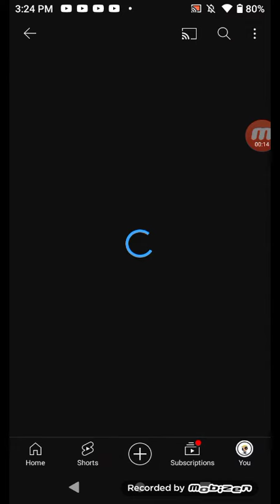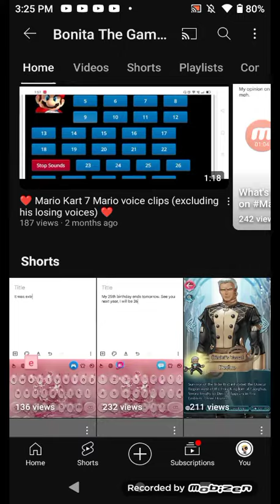DanielAnimate Salutes #1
This channel rocks, she makes community out of my posts, she is very kind, respectful, gentle, and she makes Mario, Luigi, and Peach videos. So, this channel rocks.